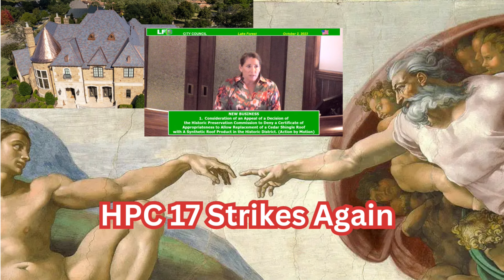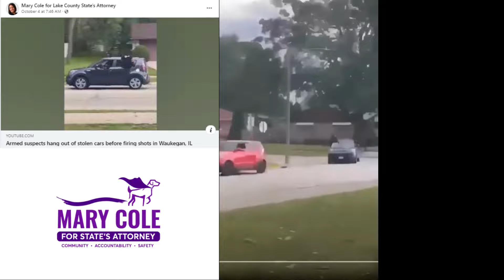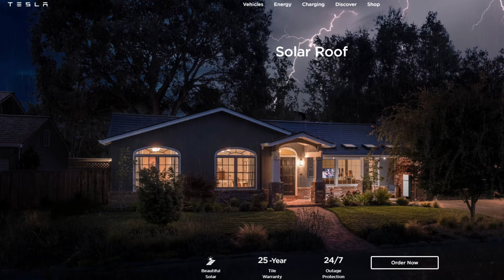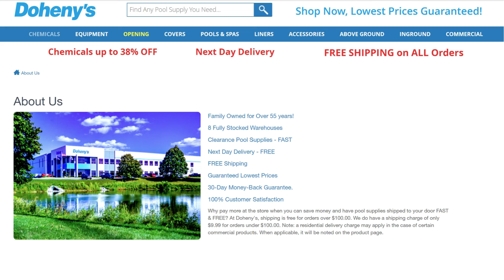Lake Forest Buzz: Cedar Roofs, Pickleball Controversies & Local Highlights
Step into the world of Lake Forest, Illinois with discussions ranging from cedar roofs to the joys of pickleball. We also reference a crucial previous interview with Matt Montgomery about Lake Forest High School's mental health concerns. As we inch closer to Halloween, discover top candy picks and catch the latest update on the Chicago Bears. Here's a breakdown:

🕐 Timestamps:
1:30 - Pre Show
2:12 - The story of Cedar Roof and Joe Weiss
5:54 - The Glenview Cedar Roof Fire Incident
7:59 - Takeaways from the City Council Meeting
13:54 - Pete Patch's insights on roofs and HPC
14:50 - The emergence of Solar Panels
16:50 - Spotlight on the Tesla Roof
20:02 - The scoop on Pickleball Courts at Deerpath
20:08 - Turf Talk
22:44 - Pickleball with Ray Jay
23:06 - The fiery world of Female Pickleball Player Rage
25:07 - Reflecting on Matt Montgomery's take on Lake Forest High School Mental Health
26:31 - The enigma of the Speaker House Vacant
30:35 - A provocative perspective: "Republicans should turn into Democrats"
36:08 - Mary Cole's expose on crime at Waukegan Middle School
37:54 - Gearing up for Halloween
38:30 - Joe Weiss's Halloween Candy Top Picks
39:11 - Unveiling Pete's Candy Favorites
39:26 - The contrast: East vs West Lake Forest
40:03 - Hailing Lake Forest Academy's achievement
44:17 - Chicago Bears: What's the buzz?
49:17 - Don't miss! "Heart of Glass" at MT Barrels, Schaumburg on Oct 28, 7:30pm